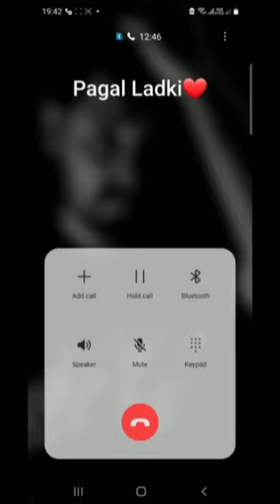पगला पगली लड़की की कॉल रिकॉर्डिंग#GF#Bf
पगला पगली लड़की की कॉल रिकॉर्डिंग।।
GF Bf love call Recording।।
Gf Bf real call Recording